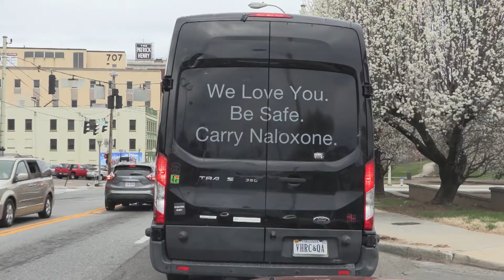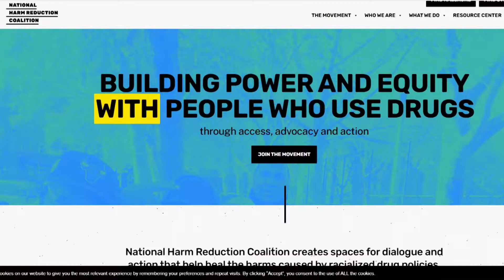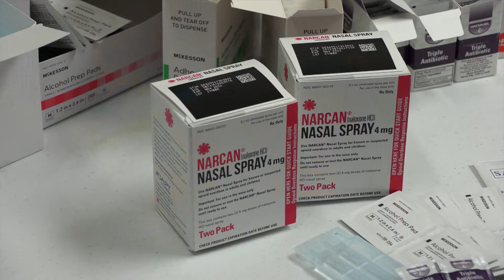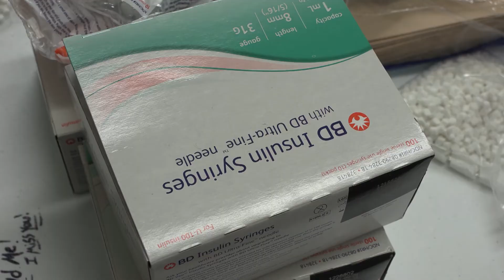What It Takes- S03 EP26- to Care for those with Opioid Use Disorder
Host Tom Landon is joined by Danny Clawson who runs the Virginia Harm Reduction Coalition, a Roanoke agency dedicated to helping those with opioid use disorder stay alive through promoting needle exchange and providing medical care to those who need it most but may be reluctant to access it.